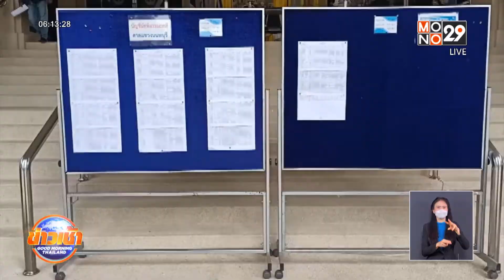“มงคลกิตติ์” อ้างเจอผ้าขาวของ“แตงโม” ส่งสหรัฐฯช่วยตรวจสอบ l Good Morning Thailand l 6 เม.ย.65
เมื่อวานนี้ “ส.ส.เต้ มงคลกิตติ์” พร้อมทนายกฤษณะ ออกมาเปิดเผยหลักฐานสำคัญในคดี ผ้าลูกไม้สีขาวคล้ายผ้าผูกเอว ของ“แตงโม” และยังพบคราบคล้ายเลือดติดอยู่       ที่ผ้า ขณะนี้ ได้ส่งมอบให้นิติวิทยาศาสตร์ไทย-สหรัฐฯ ช่วยตรวจดีเอ็นเอแล้ว